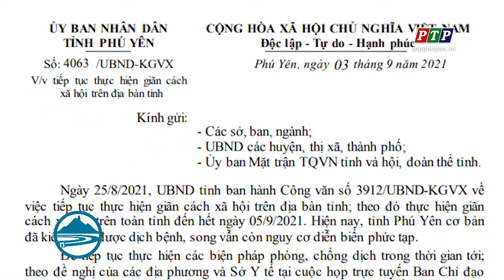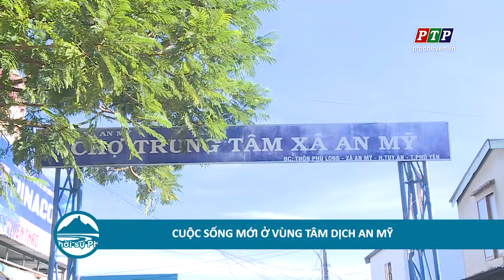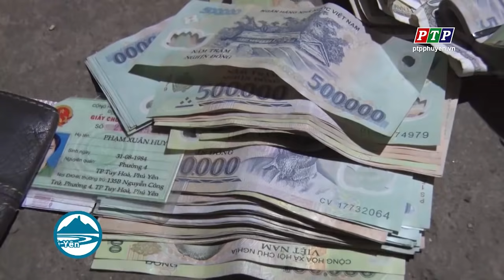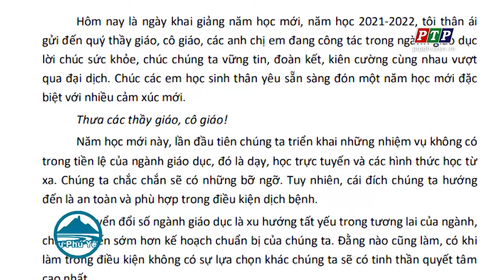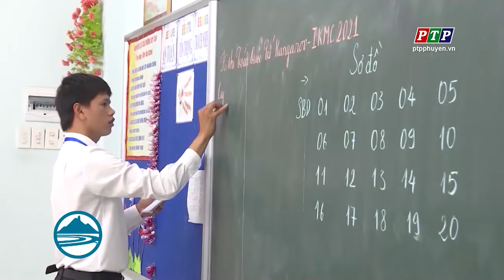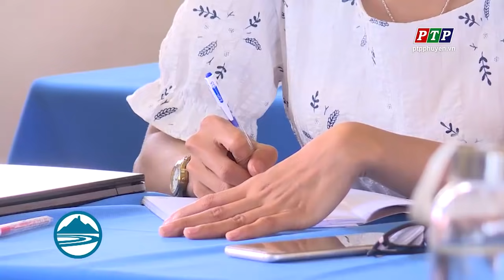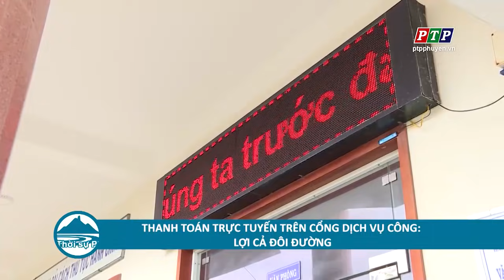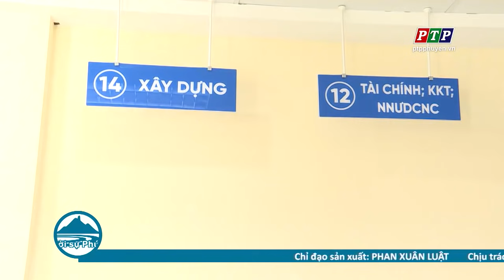Cập Nhật Tình Hình C.OVID-19 Ở Phú Yên Tối Ngày 4/9/2021